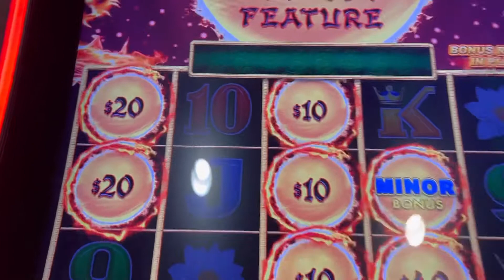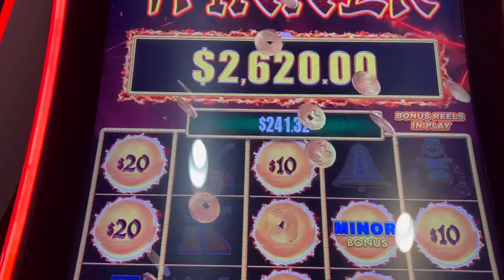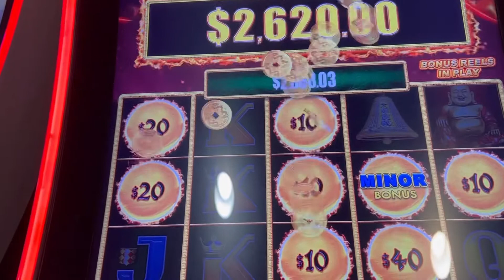OMG JACKPOT I WIN BIG